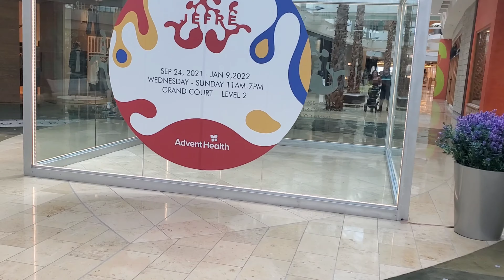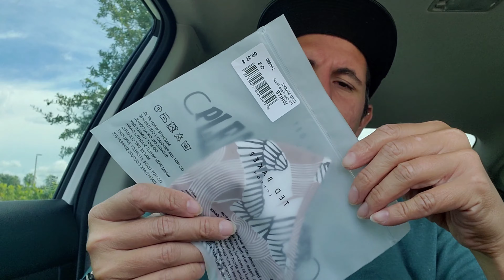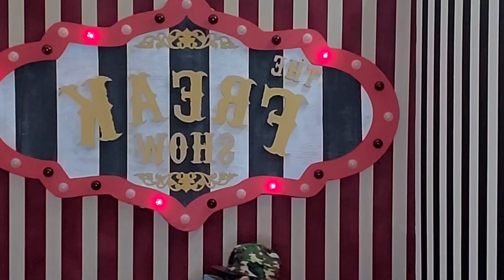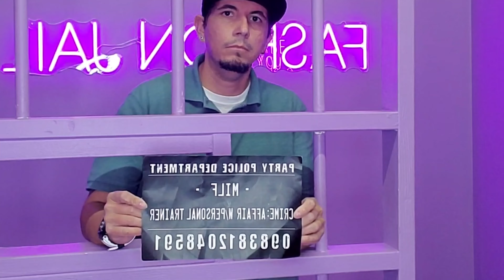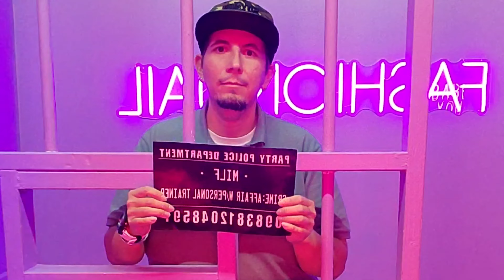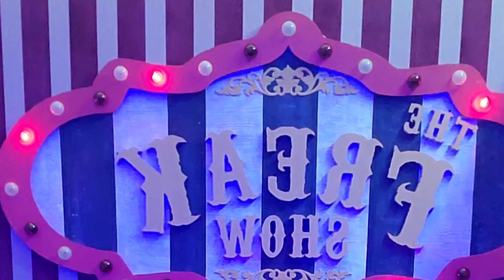unwrapping a present (selfie wrld)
what up everyone